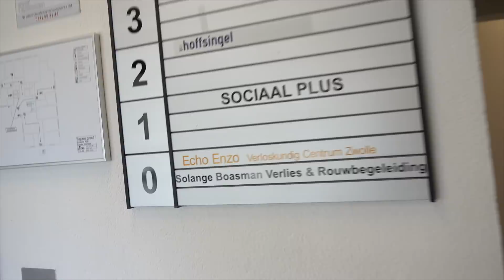DE 20 WEKEN ECHO! ( 18 wk zwanger) | Bellinga Family Vlog #770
Vandaag hebben we de 20 weken echo. Op dit moment ben ik 18 weken en 4 dagen zwanger. We gaan kijken of alles goed is met de baby en hebben een verrassing voor onze 2 andere kinderen ;)
En welk geslacht wordt het? Wat denken jullie?

Wij zijn Daniel ( 37) Fara ( 29) Luan ( 5) Lucilla ( 2,5), we verwachten ons derde kindje in feb 2018 en onze hondjes Woezel en Pip ( 0 jaar)

Rolderdiep 18
8032 TM Zwolle
The Netherlands

4 juni 2016 heeft ons kanaal een naamsverandering gehad van " SlankEnFitTV"  naar " DE BELLINGA'S"

Veel kijkplezier!